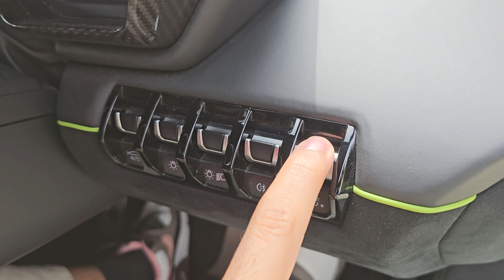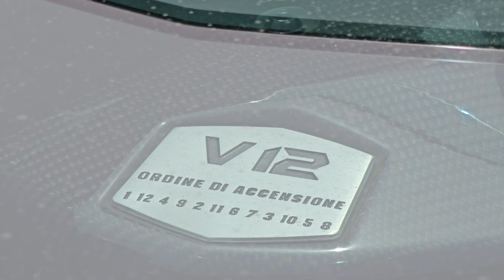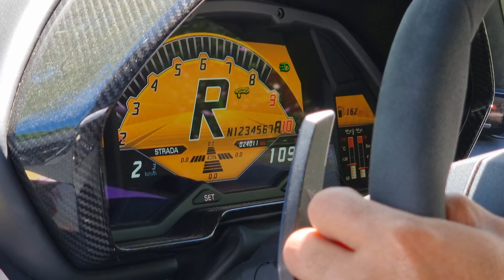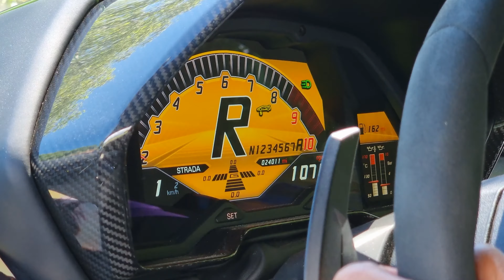First time in the Lamborghini Aventador SV, It's breathtaking.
Here we are with an first time ever experience with me.
In this video I am sitting in an Aventador SV and I will take you along with me on this first time journey I hope you will enjoy this experience with me and enjoy the Lamborghini Aventador SV.